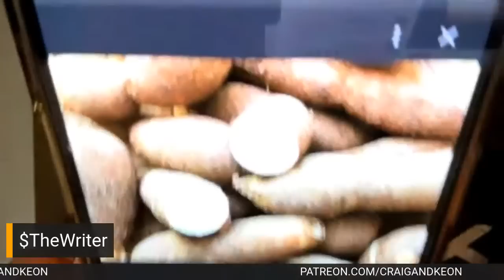Wednesday Fish Fry‼️ (Handcut Potatoes & Deep Fried sKrimp) 😜